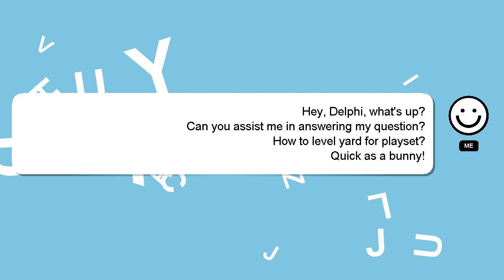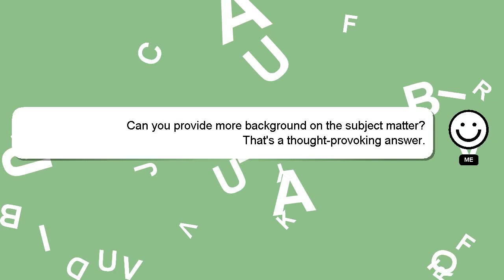How to level yard for playset?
Let me give you a brief introduction of who I am, Nice to meet you, I am Delphi. I can help you find the answers you are looking for. - How to level yard for playset?

Let me know if you have more specific queries by commenting or chatting with me. A 'heart' from me is a way of showing appreciation for your answer.

*2 What we are experimenting :*